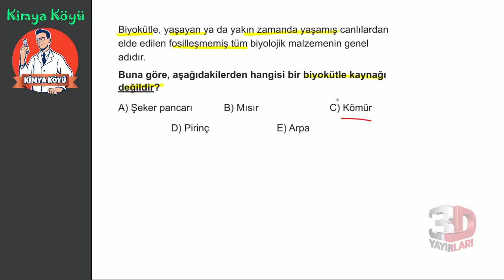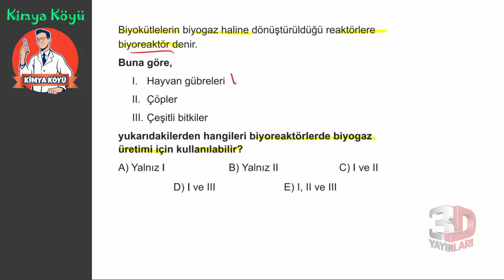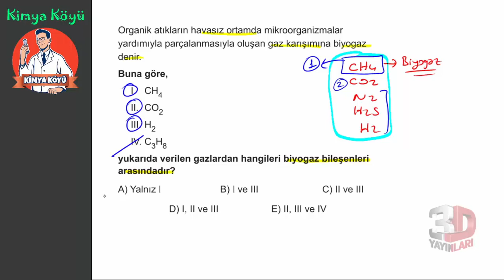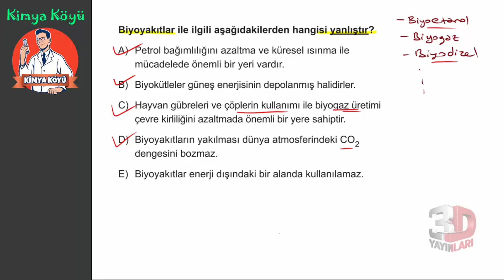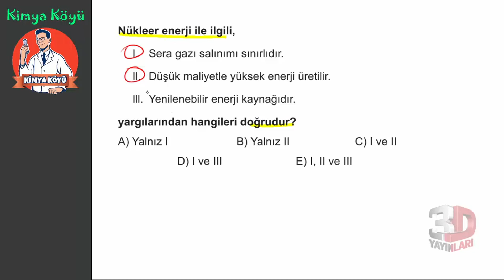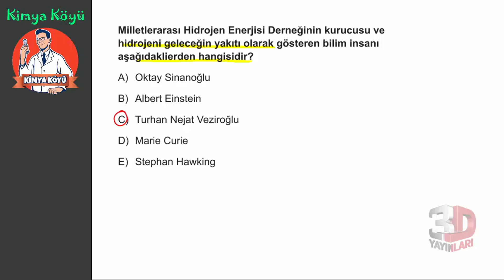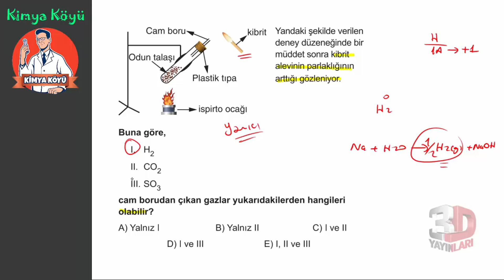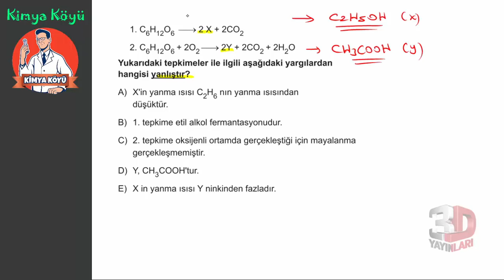AYT Kimya Soru Bankası Bölüm 10 Test 03 Soru Çözümleri